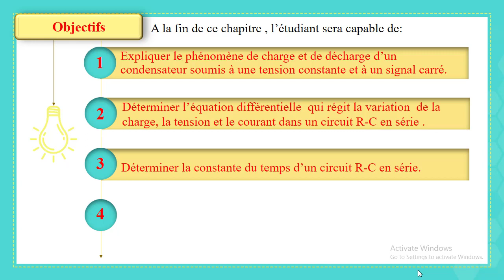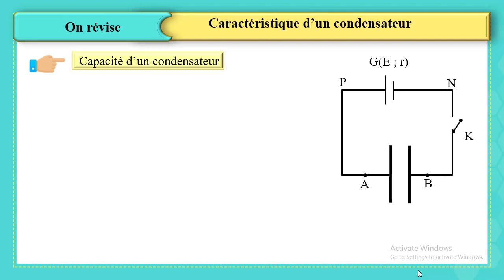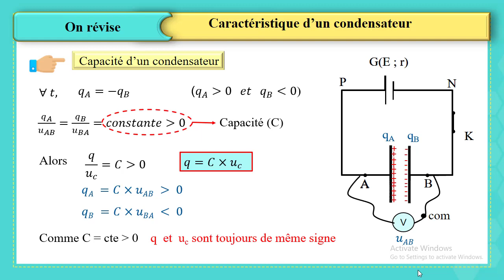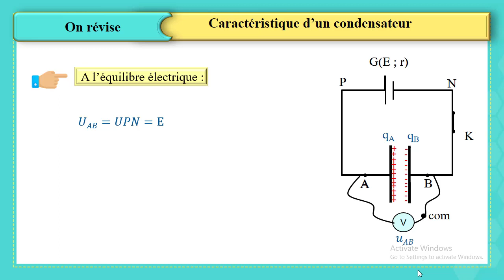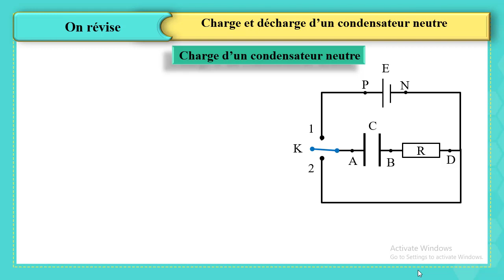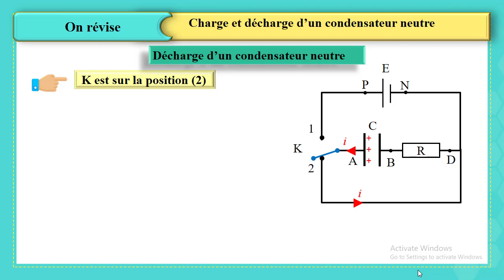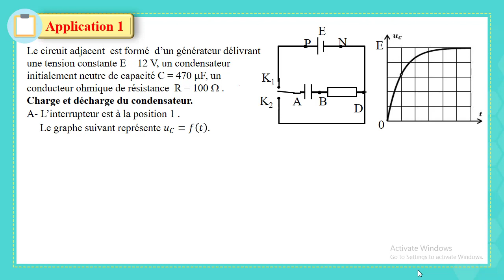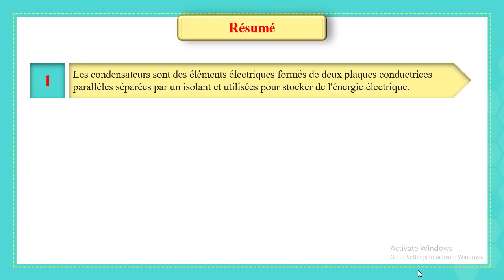G12 SG et SV Phy Ch 10 Courant Alternatif Partie 1 Vidéo 1 de 4 Fr 20 21